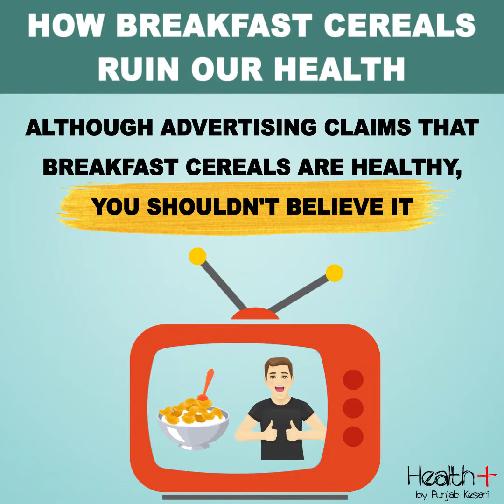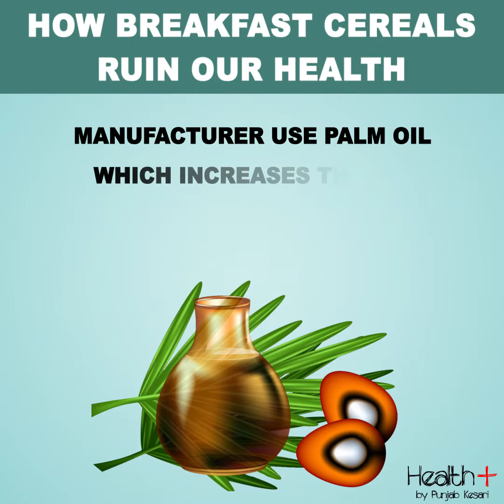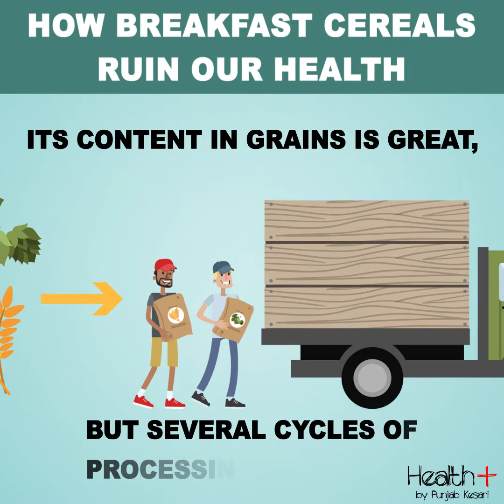How Breakfast Cereals Ruin Our Health